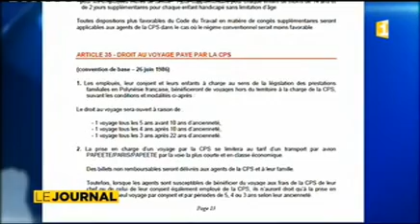Situation de blocage à la CPS